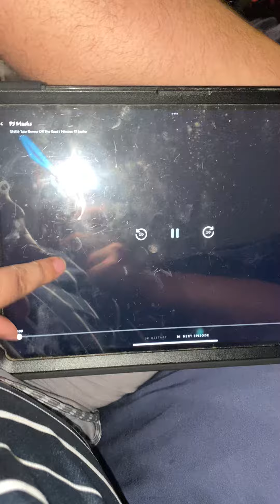It’s for mission school 🏫 bus 🚌 probably tomorrow, Wednesday